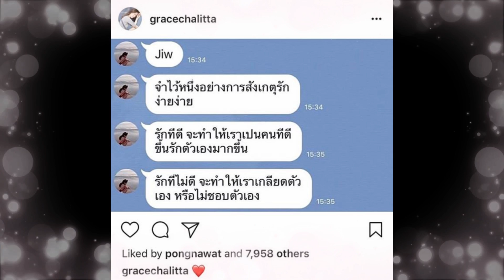สาวเกรซ อันโฟโล่ไอจี หนุ่มพอร์ช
ขอกำลังใจจากทุกท่านเพียงแค่ กดปุ่ม 👆LIKE and SUBSCRIBE(กดติดตาม} ด้วยนะค่ะ ขอบคุณที่แวะมารับความสุขจากช่องของเรา.